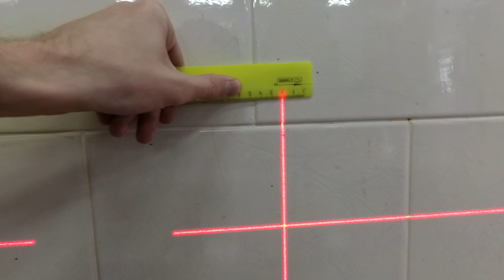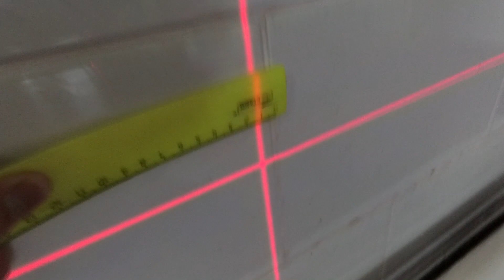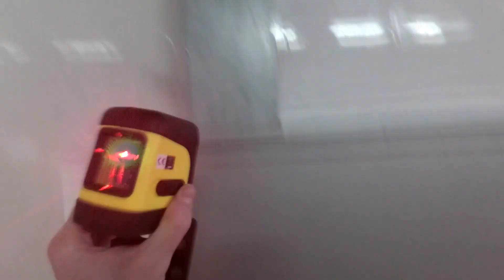ОБЗОР на Лазерный уровень Firecore F112R Самовыравнивающийся Автоматический 2 линии лазерная рулетка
Firecore F112R 2 Линии Лазерный Уровень Самовыравнивающийся (4 градусов) Горизонтальные и Вертикальные Кросс-Линия Мини Размер
Firecore F112R 2 Lines Laser Level Self Levelling ( 4 degrees) Horizontal and Vertical Cross-Line Mini Size
параметр:
выравнивание Диапазон: 4 ° ± 0.5 °
рабочий Диапазон: 10 м
штатив Резьба: 1/4 "
Тип лазера: 635 нм
Класс лазера: II
Питание: 2XAA Батареи(не содержит)
L-магнитный кронштейн: магнит и пригодный для 5/8 " штатив
Время работы: 8 часов
вес коробки: 0.65 КГ
уровень защиты: IP55

ОБЗОР Лазерный уровень Firecore F112R Самовыравнивающийся Автоматический 2 линии лазерная рулетка
лазерный уровень firecore f112r
купить в китае по хорошей цене
 лазерная рулетка дальномер